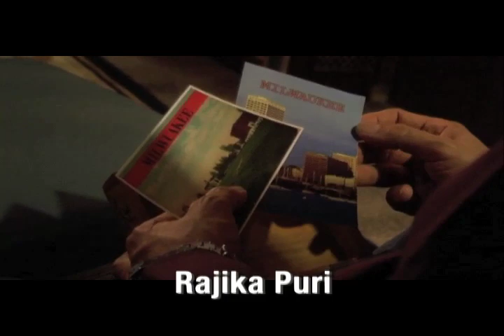Saraab rough promo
Saraab, a 40 minute film, shot in New York for HUM TV. Written by Sameer Butt, directed by Mehreen Jabbar. Starring Ismail Bashey, Ritu Mishra, Umbereen Sheikh.